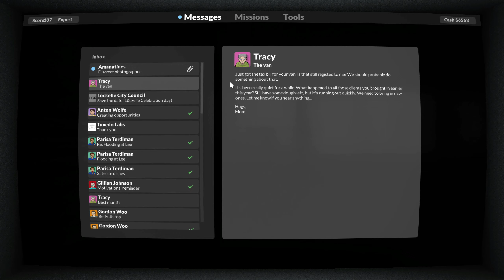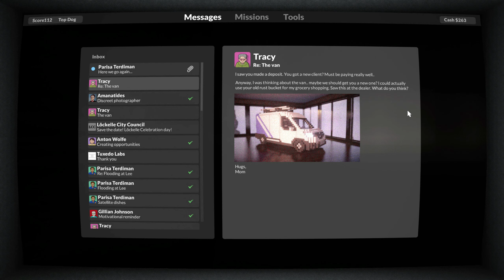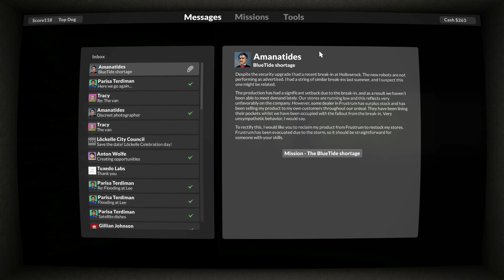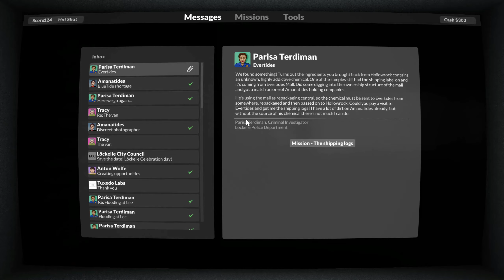Teardown PART 2 - Robots & Tornadoes | Teardown Campaign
A first time reaction to the Teardown campaign. I will record myself playing through the second part of the campaign and upload it. You will be able to experience the entire story with me for the first time!

Enjoy the live reaction video!

PC Specs - CPU: Intel Core i5 9400F - GPU: GeForce RTX 2060 - RAM: Corsair 16GB